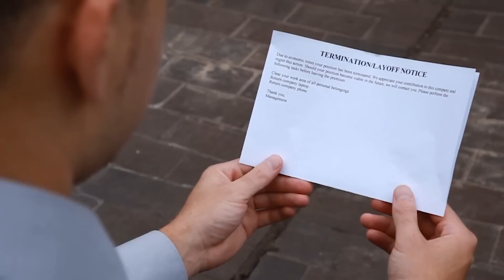Single Father Struggles To Raise Triplets, 6 Years Later He Finds Out They're Not His